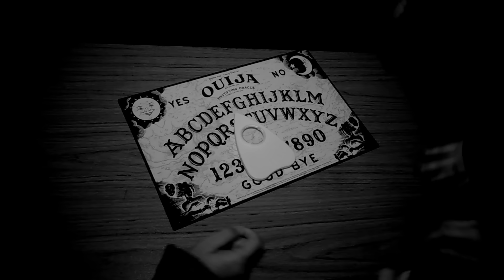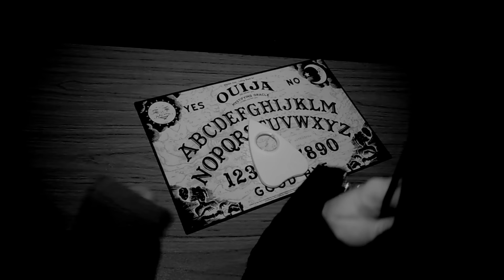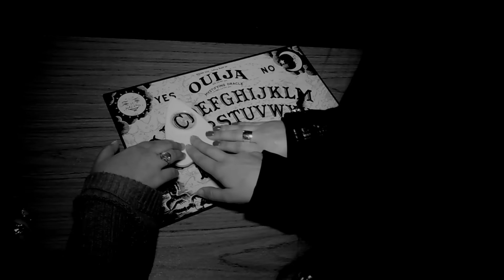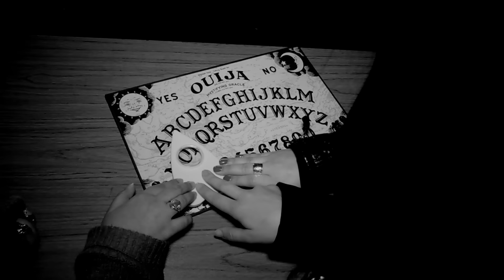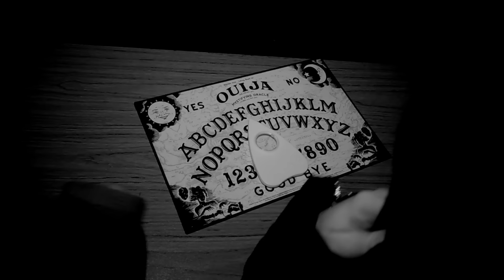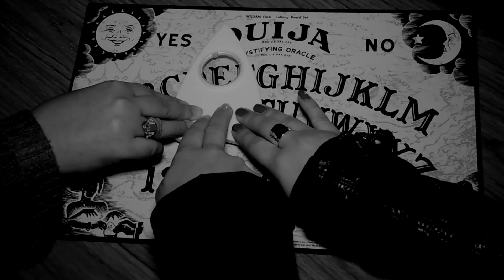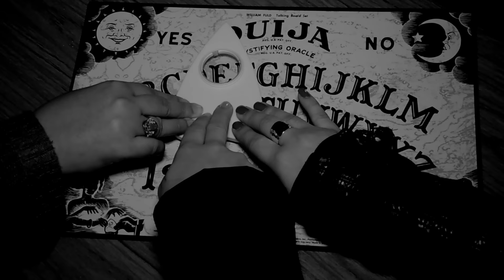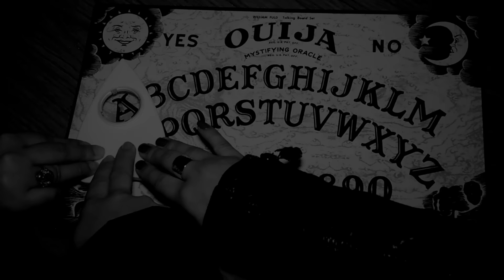4 TRUE Extremely Creepy Ouija Board Stories FT. The Sinful Savant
Some board games are not for children.